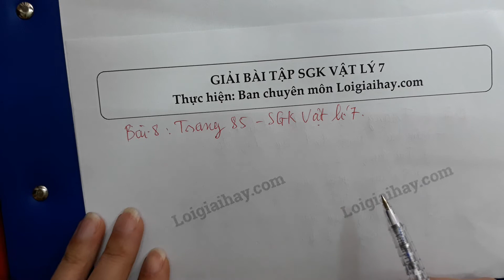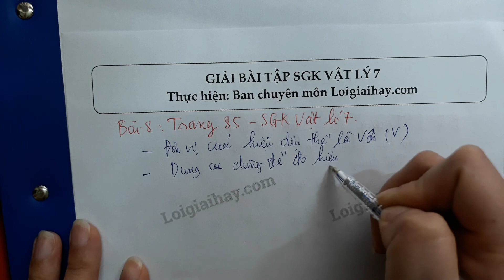Trả lời bài tập 8 trang 85 SGK Vật lí 7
Trả lời Bài tập 8 trang 85 sách giáo khoa Vật lí 7 với lời giải chi tiết, ngắn gọn nhất sẽ giúp các em nắm bắt các kiến thức cơ bản và nâng cao một cách nhanh nhất .